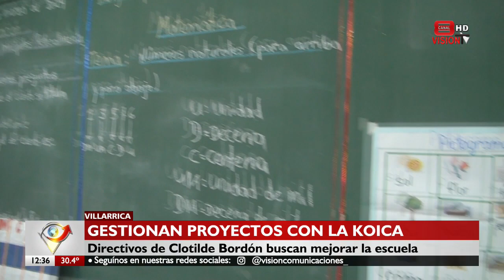Con colaboración internacional, buscan concretar proyectos en la escuela Clotilde Bordón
La Escuela Clotilde Bordón, ubicada en el barrio Estación de Villarrica, busca concretar varios proyectos este año a través de la Agencia de Cooperación Internacional de Corea (KOICA).